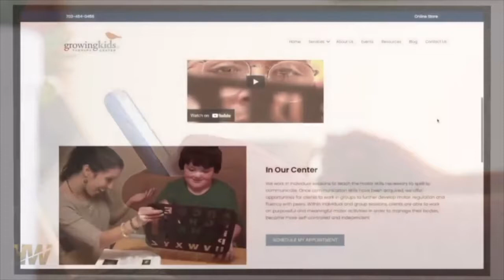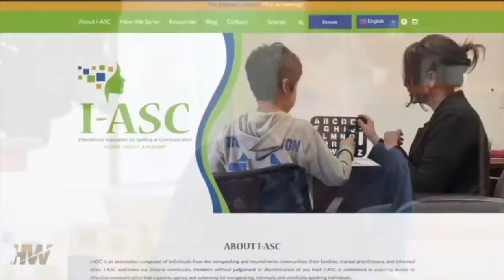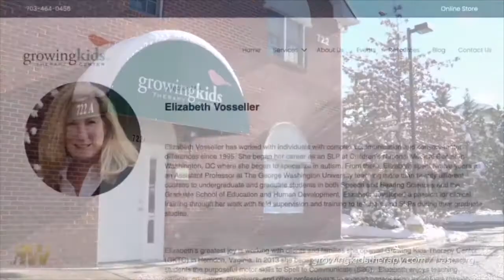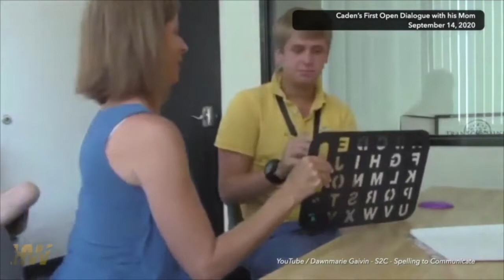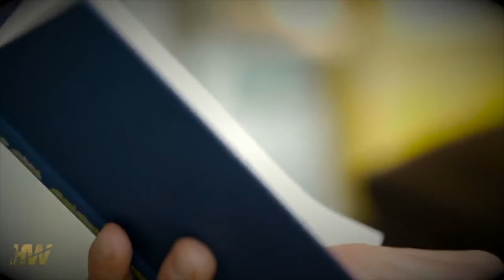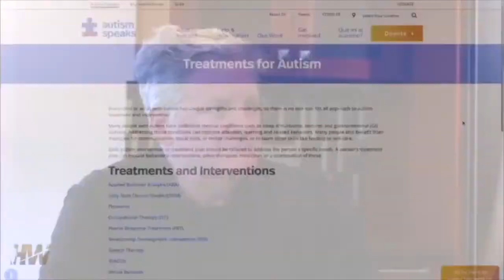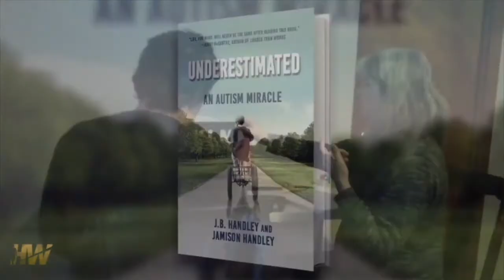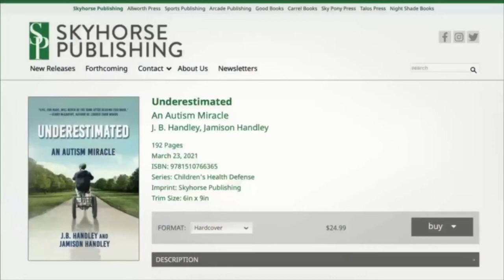AN AUTISM MIRACLE - Del Bigtree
For 17 years, Jamison was unable to communicate with the world around him. Now, a new program has unlocked his voice, and in doing so, challenged everything we thought we knew about Autism. Jamison and other "non-speaking" autistic victims are communicating, attending college, and expressing extraordinary intelligence from their observations.